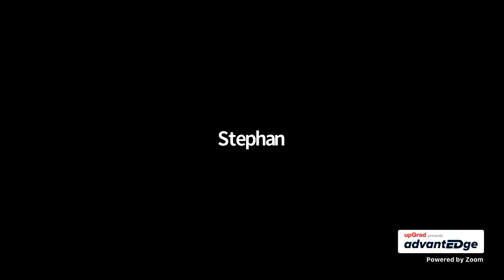Unboxing Hindustan Coca-Cola Beverages with Christina Ruggiero and Ronnie Screwvala | upGrad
Learn the importance of Lifelong Learning as we unbox Hindustan Coca-Cola Beverages.

Christina Ruggiero - CEO of HCCB, shares the secret recipe to one of India's largest FMCG companies' success and Ronnie Screwvala - Co-founder and Executive Chairman of upGrad, shares the importance of leadership along with nuggets of wisdom through his journey as an entrepreneur, in conversation with Arjun Mohan - CEO of upGrad.

upGrad advantEDge is a series of webinars bringing you closer to entrepreneurs, visionaries and industry experts, to help you discover how to navigate the bold new world we have already stepped into. These sessions will help learners like you gain industry understanding, and help sharpen your knowledge.

Timestamps:
8:05 - You have always tried to go deep and specialised in it, and today you are the CEO of a leading FMCG brand. How did you continue to up-skill yourself when you moved from one role to another? How did you stay ahead of the curve?
11:15 - Ronnie where do you think this generalist vs specialist debate is going? What do you think the world is going to look like based on the current trends?
14:30 - How did the digital transformation steer HCCB over the last decade and how did it change over the last 6 months?
17:35 - In addition, HCCB as a brand has always stayed true to its core traits - is it possible to stay the same in the post COVID world?
19:15 - If you take care of your customer, the customer will take care of the company regardless of the changes?
20:20 - What is the importance of technology and using that in our organisations? What will 2020 be remembered for?
25:40 -  How have women leaders played a role in developing HCCB. Is fostering a culture of women leaders important? How do you at HCCB go about this?
29:40 - In your book, ‘Dream with your eyes open’, you’ve written on the importance of leadership through challenging fronts, in UTV’s journey what were some of the setbacks
that you went through? How do you develop the next generation of leaders?
33:25 - How is life-long learning important?
39:20 - How do you stay on top of the consumer changing needs and accelerate the product evolution especially to suit the post COVID world?
43:10 - How do you stay on top of the consumer changing needs and accelerate the product evolution especially to suit the post COVID world?
46:35 - How do you manage the pressures of leadership?
51:25 - In India, tons of students pass out and enter the employment space yet companies aren't able to find the right manpower. What should organisations look for when hiring the right talent?
53:05 - What should organisations look for when hiring the right talent?
57:35 - What should be the approach to train yourself in soft skills?